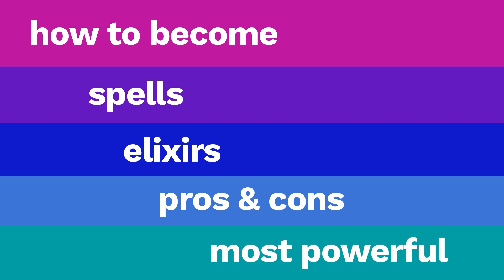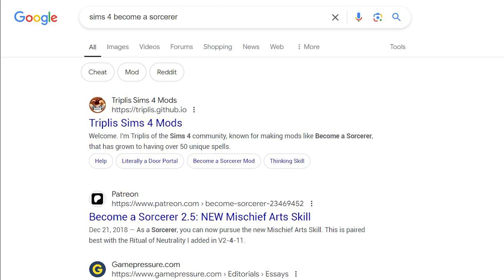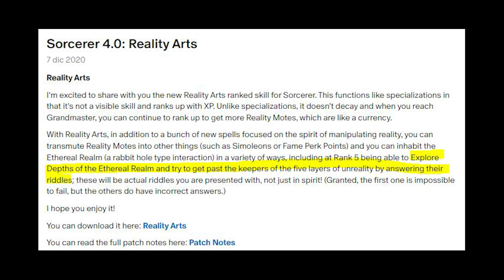Magic Life States: Witches vs. Spellcasters vs. Sorcerers | Sims 4 & Free Mods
Comparing spellcasters to witches to sorcerers to figure out who is the coolest. Walkthrough and overview of the life states with spells, alchemy, pros & cons. If you didn't know about sorcerers before, they actually rock.
Magic life state comparisons for optimal occult gameplay
Free life state & occult mods for Sims 4 2024

T-shirts!

Contents

0:00 -Intro/get mods
1:21 - How to become
2:16 - Spells
4:42 - Alchemy/elixirs
5:27 - More fun features
6:15 - Cons
7:00 - Profit